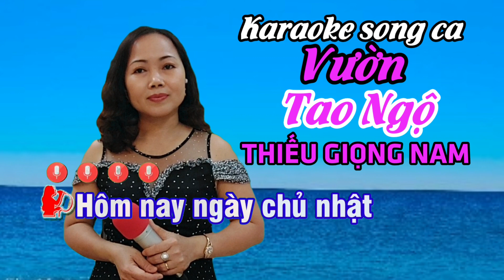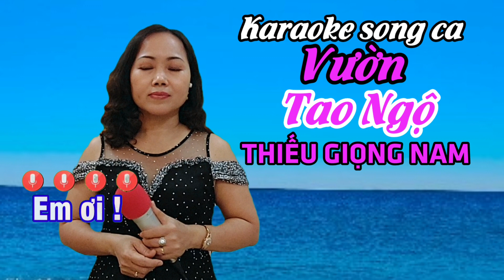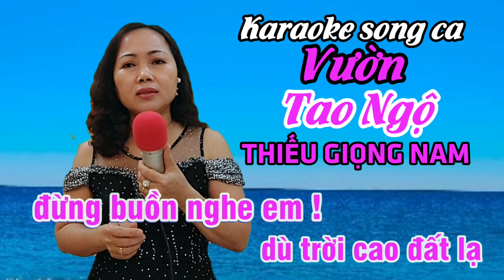Karaoke Vuờn Tao Ngộ song ca thiếu giọng nam | Dương Thu Mỹ OfficialTác giả : Hoài Linh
Karaoke  Vuờn Tao Ngộ  song ca thiếu giọng nam | Dương Thu Mỹ Official